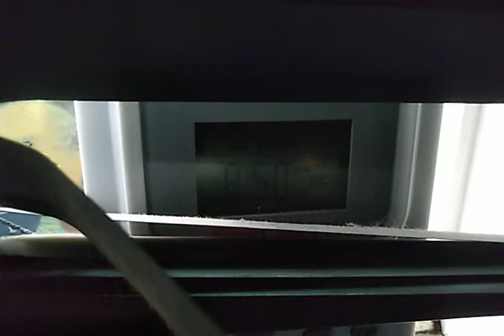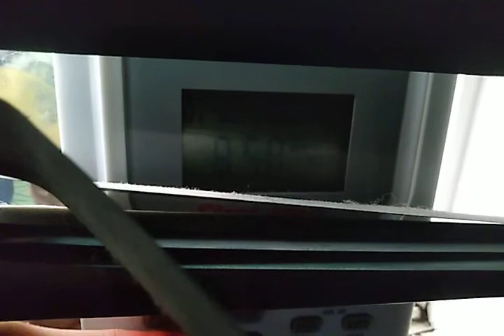VBX367 Severe Thunderstorm Warning #2 7/2/2021 (EAS #683)